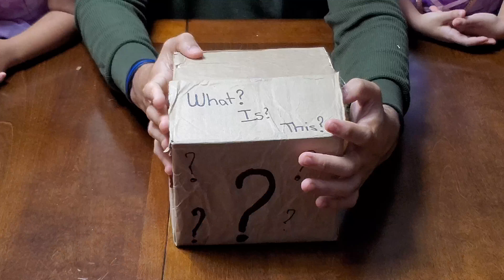TRYING and TASTING Some Japanese Candy From Our Mystery Box!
If you're looking for a unique and exciting foodie adventure, then look no further than @kureyourkravings